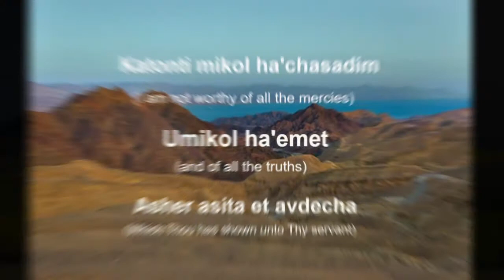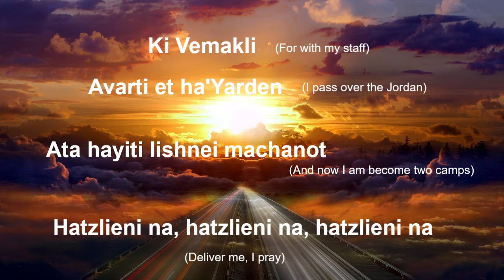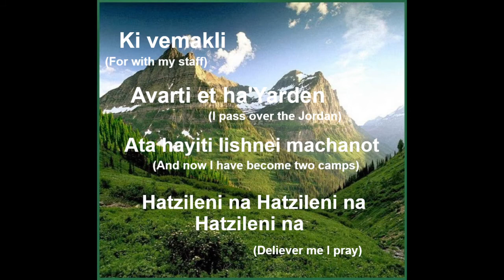Katonti w/lyricsby Yonaton Raza'el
Yonaton Raza'el from CD "Bein Hazlimim"